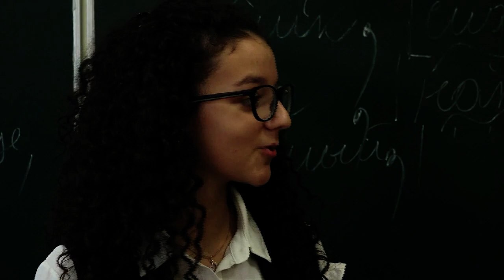Анонс фильма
В погожие осенние дни в школе № 5 проходили съемки нового короткометражного фильма. Об этом рассказали юные корреспонденты студии "Горизонт".